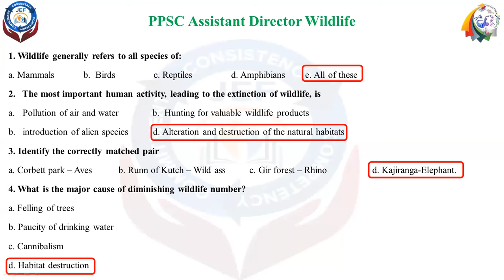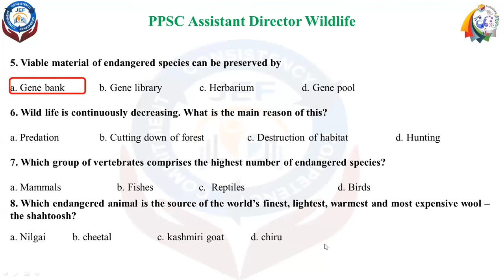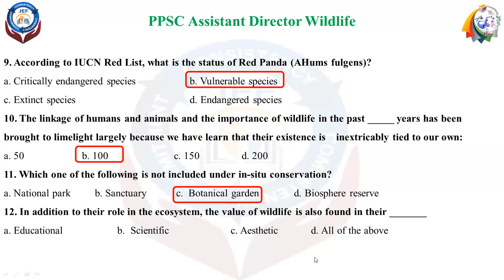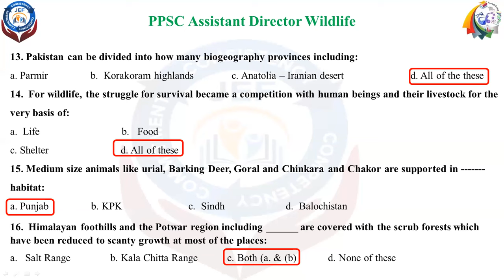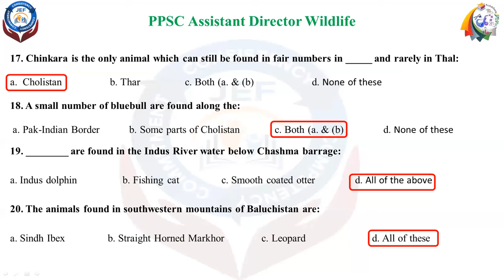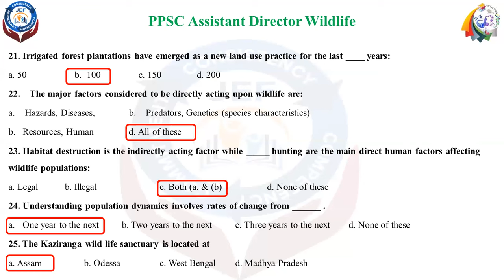PPSC|Assistant Director Wildlife session 2021|QUIZ 1|Past PPSC Papers Questions of with Discussion